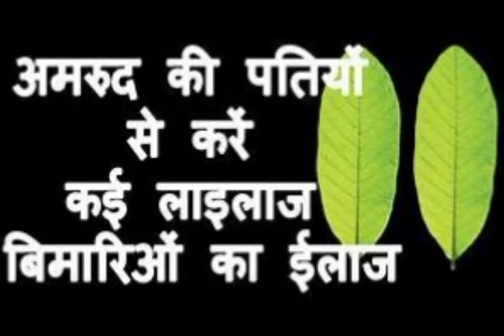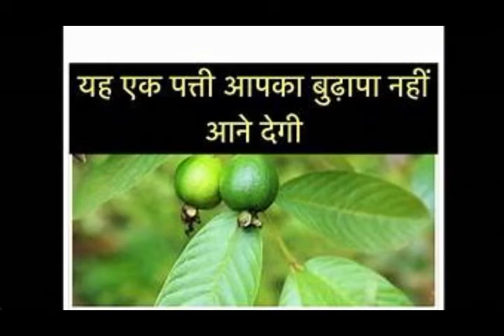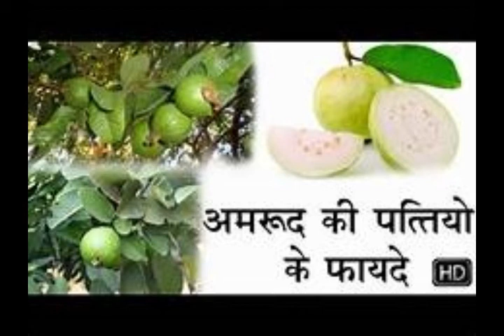अमरूद के पत्ते के फायदे Guava Leaves Health Benefits :-Diabetes,Weight Loss, Stomach & Gastric etc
अमरूद के पत्ते औषधीय गुणों से भरपूर होते हैं। इसमें एंटीऑक्सीडेंट, जीवाणुरोधी और एंटीइंफ्लेमेटरी गुण होते हैं।  शरीर में मौजूद शुगर के स्तर को नियंत्रित किया जा सकता है।   पत्तों में एंटीडायबिटिक गुण होते हैं। कोलेस्ट्रॉल, डायरिया, पाचन, दांत दर्द, गले में खराश और मसूड़ों के लिए ,ब्रोंकाइटिस से भी बचाते हैं ,अमरूद की पत्तियों की चाय पीने से आपको शुगर के स्तर को नियंत्रित किया जा सकता है।